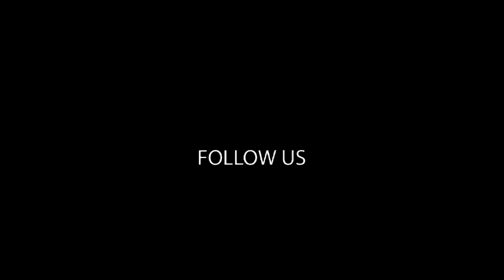බඩජාරිකමට කන්න ගිහින් වෙච්ච දේ | Devnaka Porage